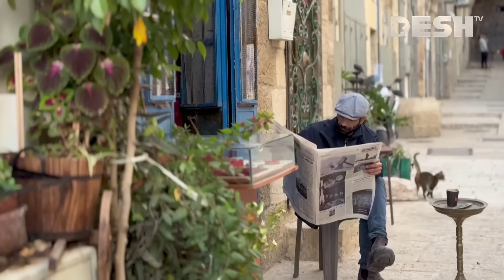কোন অভিশাপের ভয়ে ইসরায়েলিরা? | Israel | Palestine | Desh TV